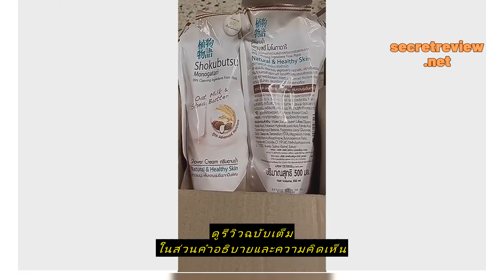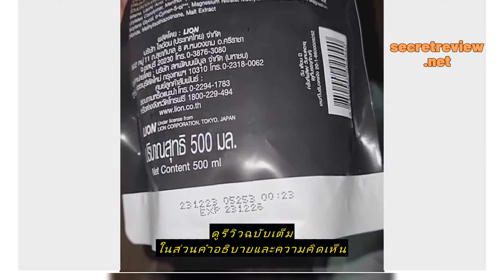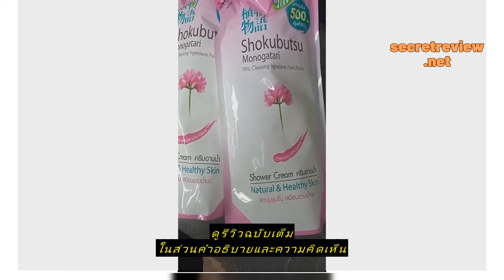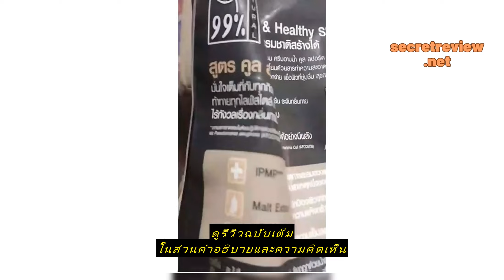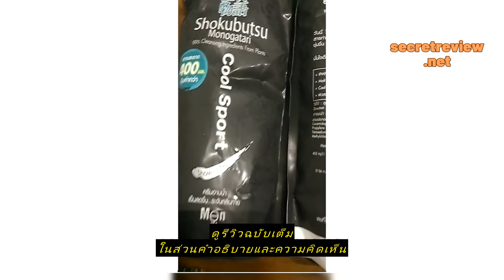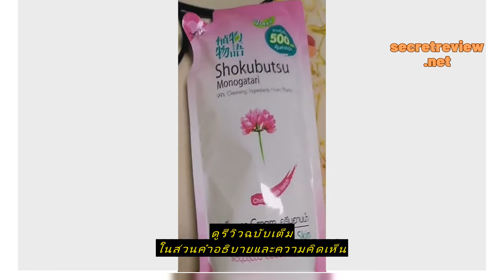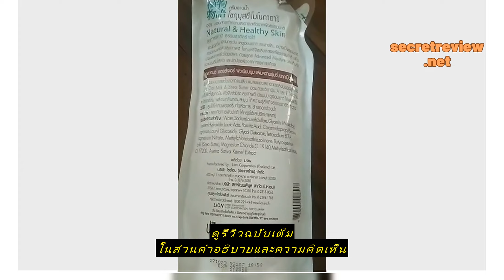Review ครีมอาบน้ำ 💧shokubutsu โชกุบุสซึ 500 ml.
ซื้อราคาที่ถูกที่สุดบน Shopee ที่นี่

ครีมอาบน้ำ 💧shokubutsu โชกุบุสซึ 500 ml.